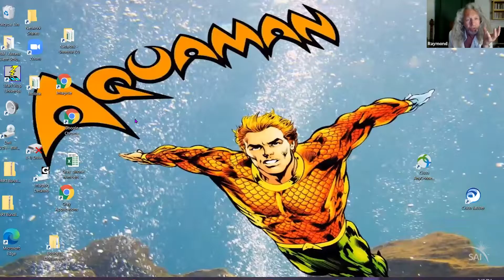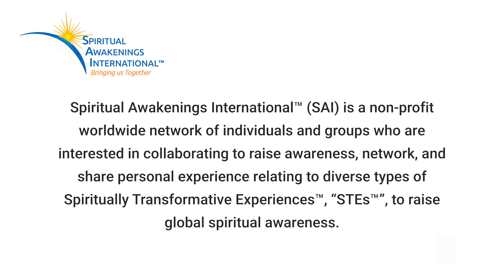“NDE Talking Dead,” NDErs who died and came back, Raymond O'Brien, Robert Bare, Dr. Yvonne Kason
"NDE Talking Dead" Panel, with 3 Near-Death Experience (NDE) Experiencers who died and came back, presented at Spiritual Awakenings International (SAI) Conference 2021, Raymond O'Brien, Dr. Yvonne Kason MD, and Robert Bare, June 13, 2021.

1. Raymond O’Brien from UK - "Hanging on by my Fingernails" - Seer / medium since childhood, has experienced twelve NDEs and Multiple STEs.

Raymond O’Brien comes from a family of “seers”. The skills of ‘seeing’ runs in his family, He has been interviewed on BBC TV, The Victoria Derbyshire Show, and The Amit Kainth Show in the United Kingdom.  He was a featured speaker at IANDS conference 2019. Raymond has spoken at the prestigious Royal London Teaching Hospital on the subject of the psychological effects of surviving a cardiac arrest, be this trauma or STEs after the NDE. He has been published by the John Hopkins University on the subject of near death and the lack of care and understanding of this in the medical world, as well as about how he incorporates his own NDEs in his own practice of helping survivors of NDE/STEs.  Raymond is a member of the British Association of Counselors and Psychotherapists, and lives in London, England.

2. Robert Bare PhD, from USA - "The Reckoning: How my NDE Life-Review Changed my Life Forever" - retired police officer Robert Bare has had 3 Near-Death Experiences that changed his life, and developed mediumship abilities as an after-effect.

Robert Bare MPA, PhD is the Vice President and a Founder of Spiritual Awakenings International. He attended West Valley College, San Jose State University, the University of California Santa Cruz and The University of San Francisco where he graduated with Bachelor and Masters degrees in Public Administration, a PhD in Business, as well as obtaining two teaching credentials. His former employment included working for the Santa Cruz Police Department and then joining the California Highway Patrol from 1970 to 1992. His work assignments prior to retirement included South Los Angeles (Watts), East Los Angeles, San Francisco/Oakland (twice) and Santa Cruz (twice). After retiring from law enforcement, he worked a variety of positions: an Adjunct Professor, a General Manager/City Administrator for three communities, the Executive Director of a Community Resource Center, the Tribal Administrator of a Native American Nation and a Staff Executive/Consultant for an International Consulting Company. Additionally, he is still continuing his work career as a grant and technical writer.

3. Dr. Yvonne Kason MD from Canada, - "Lessons Learned from the Other Side" - Retired medical doctor Yvonne Kason MD, had her life changed by Multiple Spiritually Transformative Experiences, including 5 Near-Death Experiences over the course of her life, 2NDEs  in childhood, and 3 as an adult.  She is the person who first coined the phrase "Spiritually Transformative Experiences" in 1994, in her groundbreaking book, A Farther Shore.

Dr. Yvonne Kason MD, MEd, CCFP, FCFP, is the President and a Founder of Spiritual Awakenings International, a 5x Near-Death Experiencer, multiple STE Experiencer, author, and in-demand speaker and media resource.  She has written extensively about STEs in her last 4 books, her most recent Soul Lessons from the Light (December 2022), and Touched by the Light (2019).  A renowned international expert on Kundalini Awakenings, Near-Death Experiences, and Spiritually Transformative Experiences.

Dr. Kason is a retired MD-Psychotherapist and Family Physician, previously on faculty at the University of Toronto.  She has over 40 years experience researching STEs and counseling STE Experiencers. Dr. Kason was the first Canadian medical doctor to specialize her practice in 1990 in the counseling and research of persons having diverse types of Spiritually Transformative Experiences. She has been recognized for her groundbreaking work as an Honoree on the Spiritual Awakenings International Circle of Honor.

Learn more in Dr. Yvonne Kason's books, Soul Lessons from the Light (December 2022) & Touched by the Light (2019).

FOLLOW SAI!